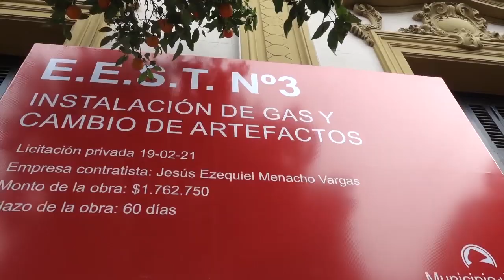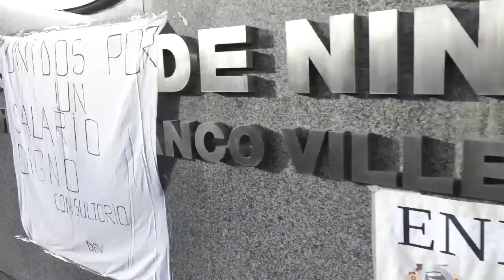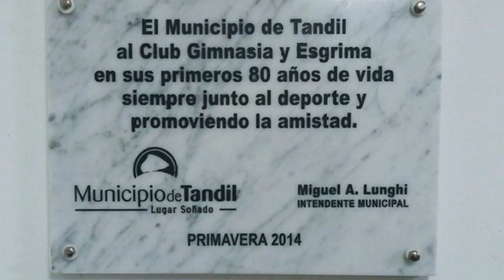21-08-17 SACARON CARTEL II - CON MILEI Y LOPEZ MURHY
Es el segundo cartel que sacan por mi llamado de atención. En este capítulo de NOTIMERELL, invito con la opinión de Milei y Lopez Murphy, candidatos a diputados por la libertad. Con el accionar individual y la presencia de SENTIDO COMÚN en el congreso, las posibilidades de mejorar el país son mucho mas altas.